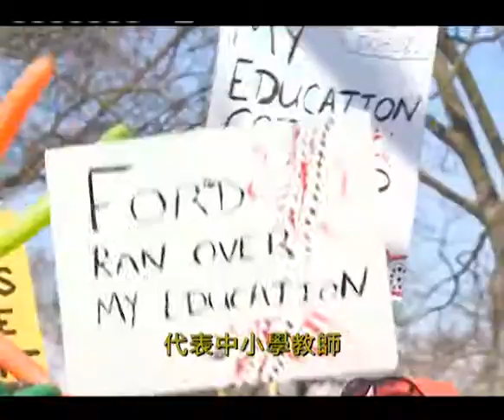安省小學教師工會將舉行會議 商討是否進行罷工投票